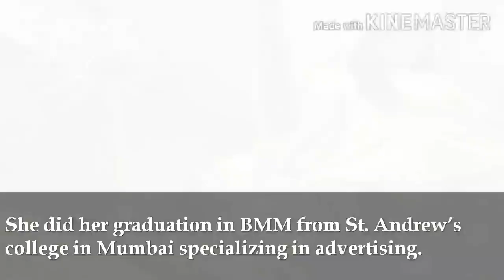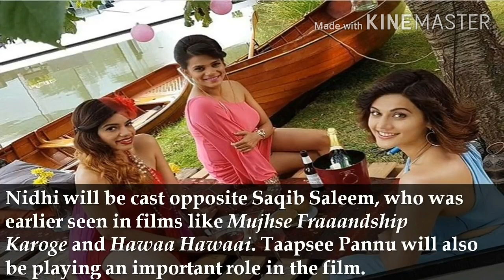👉पुनीत की love marriage या arranged marriage?कौन है निधि मूनी सिंह?🤔 punitjpathakgotengaged 🥰